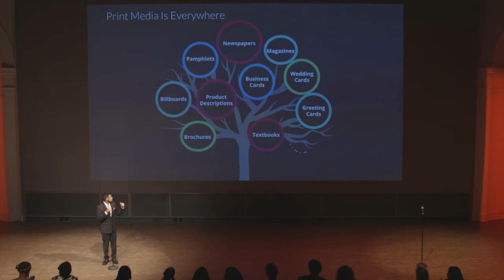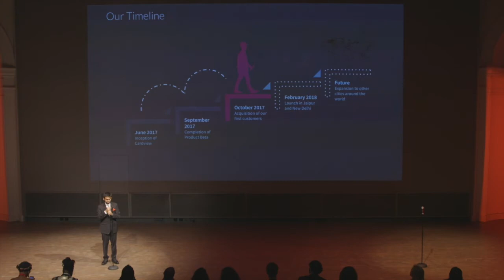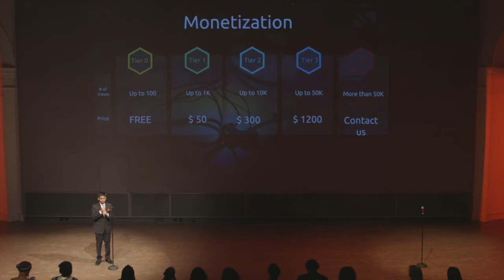Cardview At AngelHack's Global Demo Day 2017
From Jaipur, Cardview is an augmented reality app that brings cards to life! By using a simple QR code. Starting with business and greeting cards, Cardview plan to inject technology into these traditionally static industries.